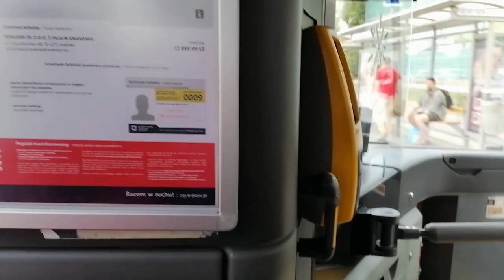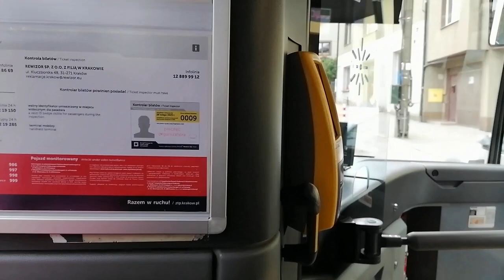Przejazd linią 133 (Łagiewniki - Nowy Bieżanów P+R)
Witam w kolejnym odcinku na tym kanale :) Mam nadzieję, że film wam się spodoba. Zachęcam do subskrypcji tego kanału i zostawienia łapki w górę. Dziś przejazd linią numer 133 z Łagiewnik na Nowy Bieżanów P+R

📙Dodatkowe info📙

-Z uwagi na prośbę od Tramwaje Igora  o zachowanie jego anonimowości nie pokazałam twarzy tej osoby na filmie.
-Ponieważ padał deszcz musiałam szybko biec.

❗Uwaga!❗
Film nagrany z Tramwaje Igora (@Komunikacja Igora. Miasto Kraków ).

🗺️Trasa🗺️

- Łagiewniki
- Łagiewniki
- Sucha
- Fredry
- Połomskiego
- Turowicza
- Kurdwanów P+R
- Bujaka
- Wysłouchów
- Bojki
- Kurdwanów Szkoła
- Cechowa
- Piaski Wielkie
-Przy Kuźni
- Hallera
- Słona Woda
- Kosocicka
- Węzeł Wielicki
- Jerzmanowskiego
- Prokocim Szpital
- Teligi
- Nowy Prokocim
- Ćwiklińskiej
- Nowy Bieżanów P+R

🧾Prawa autorskie🧾

1.Promowane filmu i kanału dozwolone
2.Wykorzystywanie do jakichkolwiek celów tego materiału (również we fragmentach) jest    zabronione
3.Tworzenie shorts z tego materiału jest zabronione
4.Remiksowanie tego materiału zabronione
5. O naruszeniu praw autorskich przez inne osoby należy niezwłocznie poinformować Tramwajową SamiX lub moderatora.
6. Łamanie praw autorskich grozi odpowiedzialnością karną

👁️‍🗨️Media społecznościowe👁️‍🗨️